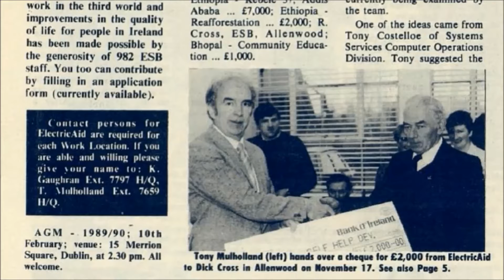ESB CSR Awards Video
ESB wins Outstanding Achievement in Corporate Social Responsibility Award